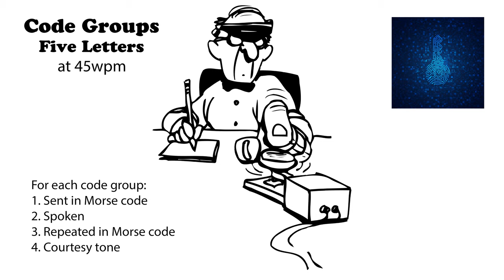Code Groups - 5 Letters - 45wpm